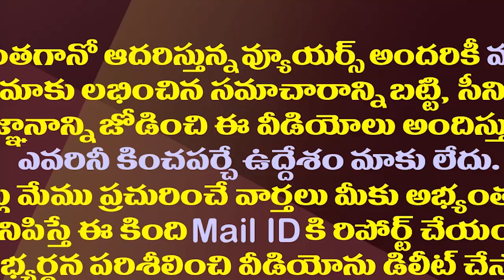చాలాకాలం తర్వాత జనంలోకి జగన్..రీజన్ ఇదే| CM YS Jagan is Attending A Public Program After A Long Time